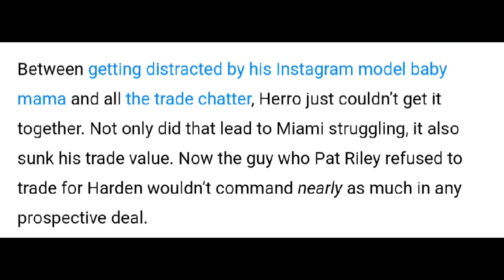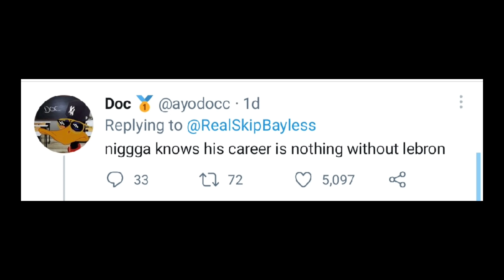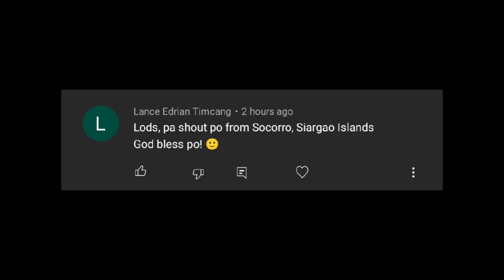Skip Bayless HINAHANAP si LEBRON. Klay gustong maging KAPITAN. Kaya pala BUMAGSAK si TYLER HERRO.